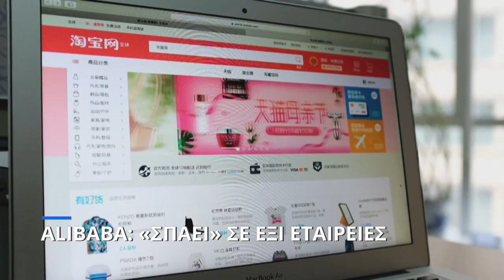Alibaba: «Σπάει» σε έξι εταιρείες- Κίνηση για να συγκεντρώσει περισσότερα κεφάλαια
Ο κολοσσός του ηλεκτρονικού εμπορίου αντιμετωπίζει χαμηλή ανάπτυξη και αυξημένη επιτήρηση